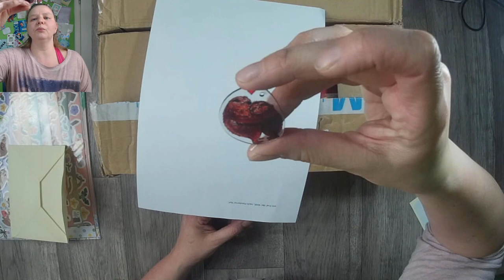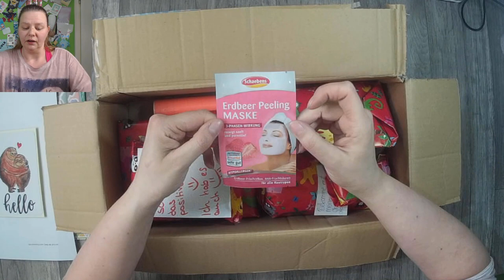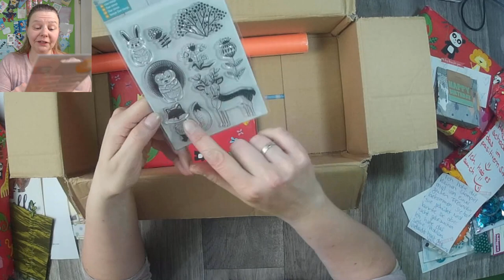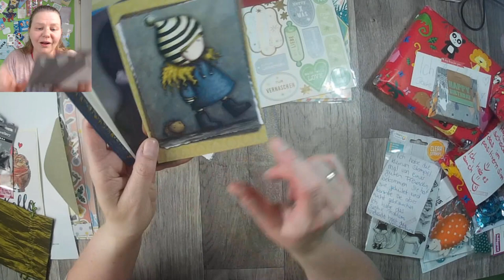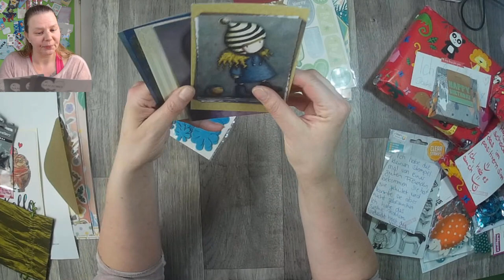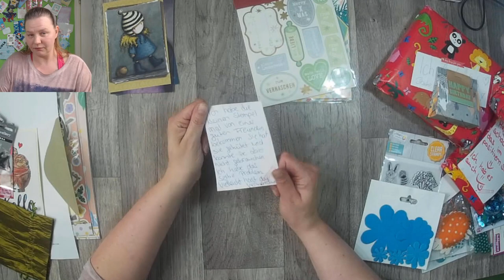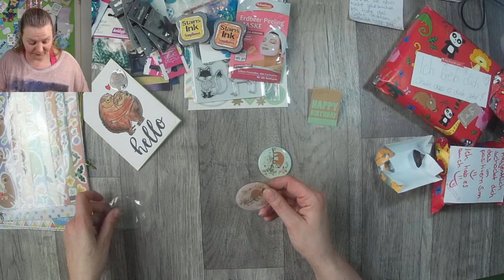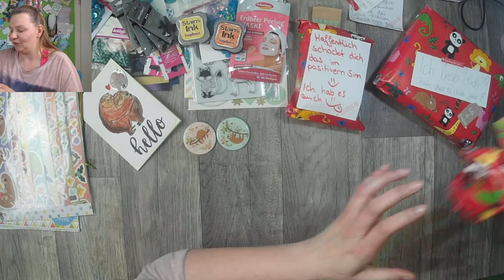B-Day Geschenk von meiner Mausi *MisFruchteis*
heute ist ein Päckchen von Miss Fruchteis bei mir angekommen.
Vielen Dank meine Liebe für die schönen Geschenke. 💋❤

oder

oder

z. B. Von Stampin Up:
Papierschneider - 36€
Papierfalter - 8,50€